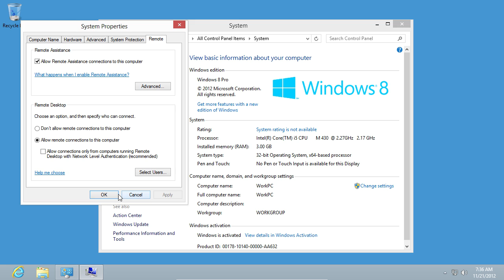How to Enable Remote Desktop on Windows 8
In this video tutorial we will show you how to enable remote desktop on Windows 8.

Learn how to make your computer reachable for remote controlling by activating Remote Desktop in Windows 8.

In order to enable remote desktop on Windows 8, you have to go to the control panel and click "System".

In opened window click on "Remote settings".

Allow Remote Assistance connections to this computer. In the menu just below, select "allow remote connections to this computer" and remove a tick from "allow connections only from computers running Remote Desktop", press "apply" and "ok".

Now to remote connect to your computer you must know your IP-adress. Go to "start" menu, right click mouse and click on "All apps". Find "Run" menu point and click on it. Type "cmd", in opened window type "ipconfig" and check the IPv4 Address.